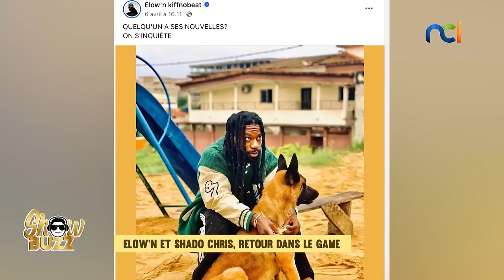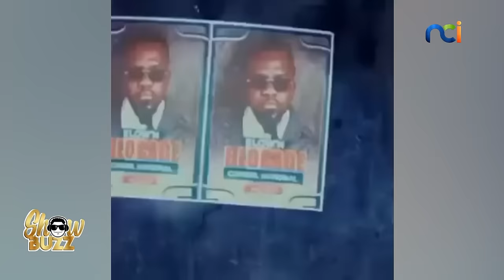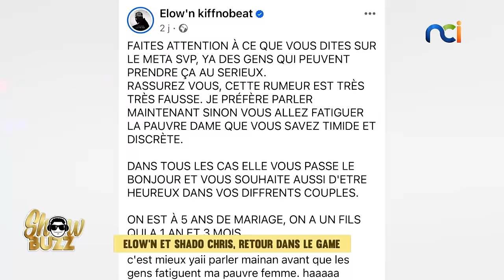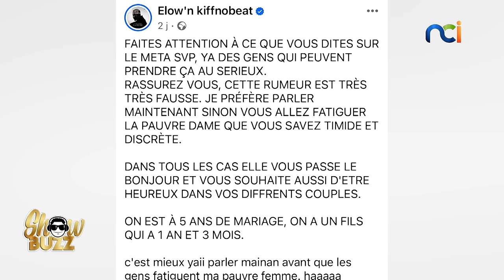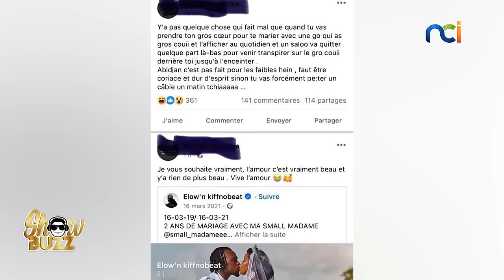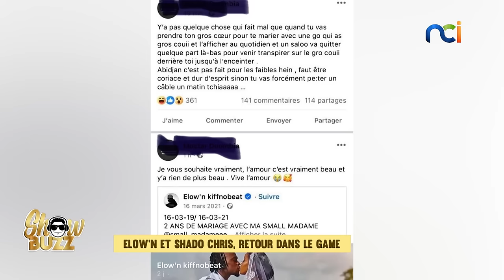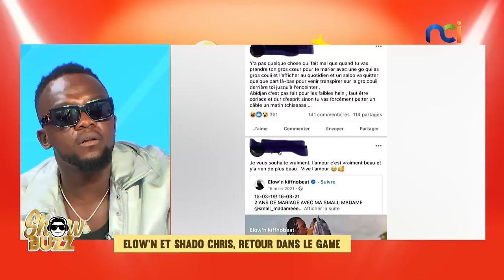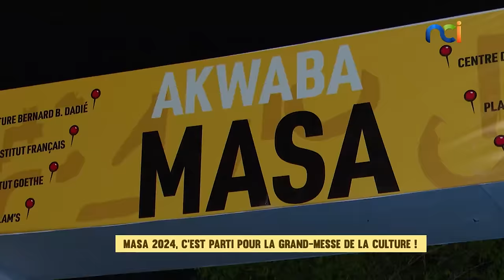Showbuzz du 15 Avril 2024 avec Elow’n et Shado Chris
Les papos au feu :
👉🏾 Au coeur du somptueux anniversaire de Didi B
👉🏾 Elow’n sonne la fin de la récréation. Il va nous donner les détails de son retour.
👉🏾 Shado Chris, les coulisses d’un retour très attendu.